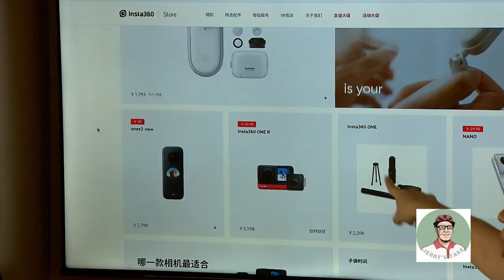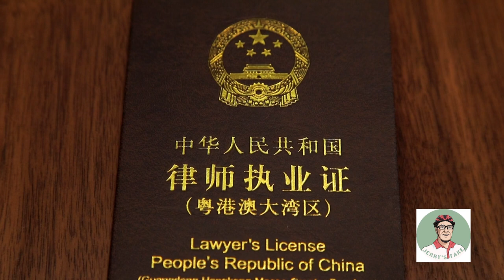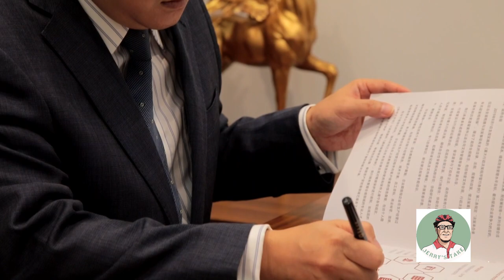China's diversity - from hightech start up to poverty alleviation they're all in it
A tour of high tech start-ups, poverty alleviation and a better understanding of how China, Hong Kong and Macau are assimilating all in a one week tour of the Greater Bay Area